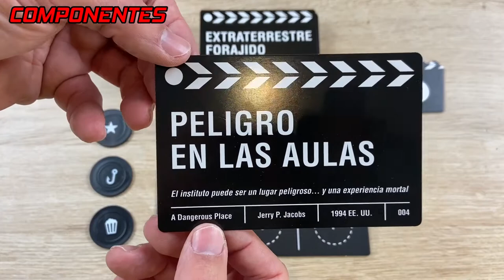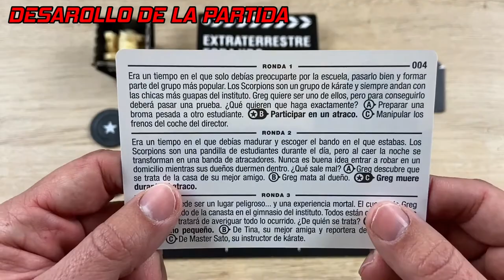⭕Presentación y Como se juega de... 🎬¡¡SPOILERS!!🎥 Edición DEFINITIVA 🔝 - ZACATRUS (Party game)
Hoy os presentamos uno de los últimos juegos de @zacatrus  junto con Brainpicnic: 🎬¡¡SPOILERS!!🎥 Edición DEFINITIVA. Un party game familiar ideal para todos los amantes del séptimo arte!
Mediante dos equipos deberemos competir por intentar adivinar las respuestas correctas de las escenas de las películas que se vayan presentando, pero CUIDADO‼ con marcar la respuesta gancho o el equipo contrario saldria beneficiado!

Un juego para 2 hasta 10 jugadores, con una edad recomendada de 14 años y con una duración aproximada de unos 25 minutos.

Si os gustaron las anteriores ediciones, no os perdáis este video! 😉